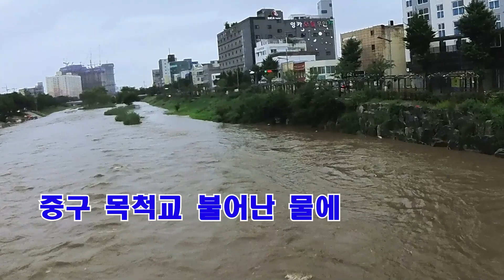대전 장맛비 장마 # 홍수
대전은 비피해가 다른 직역에 비해 적은 편입니다.
올해는 비가 많이 오고있어 적정은 됩니다.
그래도 무사히 잘 지나 갔으면 합니다.

하루에 한장씩 그리다 보면 1년이면 365장 와~~대박!
그러다보면 어느새 선수가 되어 있을 그날을 위해

If you draw one per day, you get 365 per year. Wow! Remarkable!
The day that becomes the best